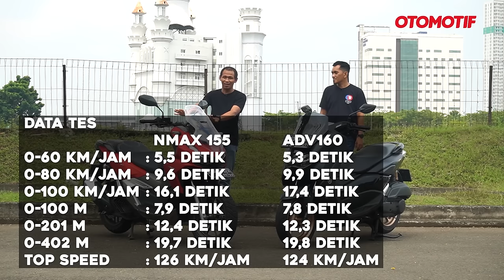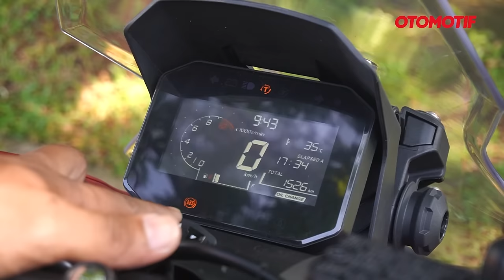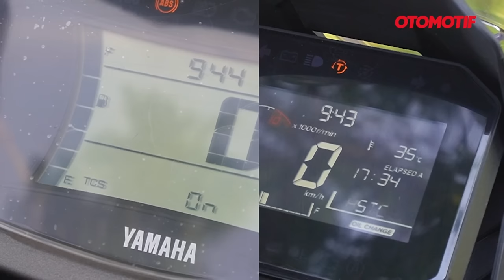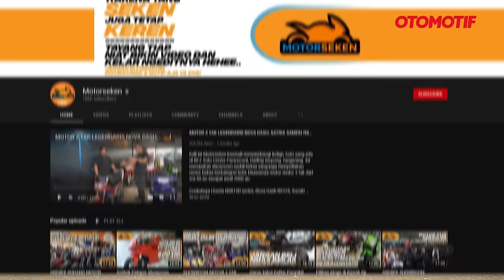KAMI ADU HONDA ADV160 vs YAMAHA NMAX 155, MANA LEBIH UNGGUL? l Otomotif TV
Dari beberapa video review New Honda ADV160, banyak yang minta untuk dikomparasikan melawan All New Yamaha NMAX 155. Nah makanya kali ini ADV160 dan NMAX 155 dipertemukan. Parameternya tentu saja lengkap, dari performa mesin, konsumsi bahan bakar, riding position, handling, fitur, teknologi sampai desain.

Nah lebih baik mana sih antara ADV160 dan NMAX 155? Untuk tahu jawabannya, langsung simak videonya.

00:00 Intro
03:41 Opening
04:22 Harga
04:55 Desain
05:34 Performa
07:38 Konsumsi bensin
08:42 Riding Position & handling
16:33 Fitur & teknologi
27:42 Kesimpulan
29:35 Closing